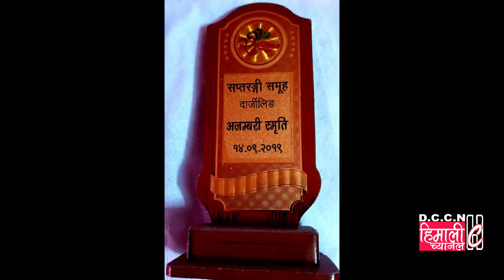An Exclusive Interview : PERFORMER@Rythem Mukhia